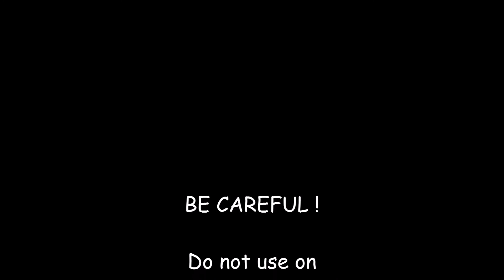TIBERIUS T8.1 VS COCONUT with Custom First Strike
WATCH IN FULLSCREEN 1080p For more détails.

Here, We can try The TIBERIUS T 8.1 with my custom First Strike Hard PVC 6.4g VS  a COCONUT.

The objective is to discover the home defense potential.

Please, Do not use on humans or animals